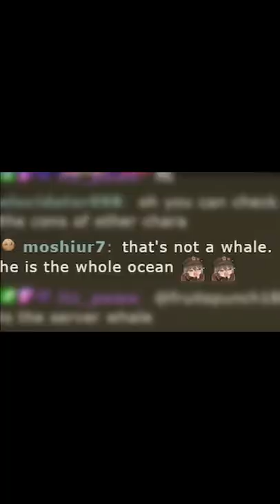REACTING to my Viewer's Genshin Accounts Pt. 6 | Genshin Impact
I think it's safe to say that there are people out there with CRACKED Genshin accounts. Full video